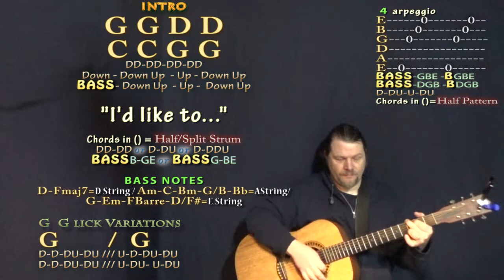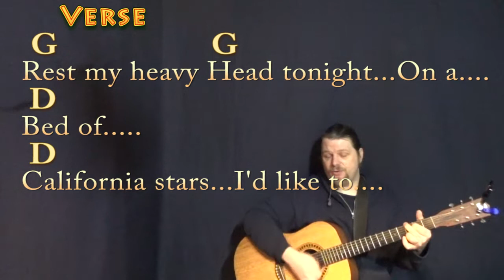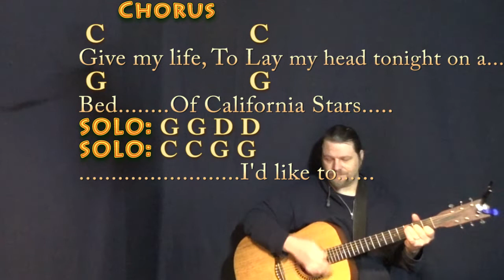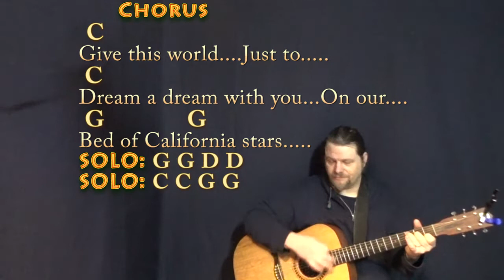California Stars (Wilco) Strum Guitar Cover Lesson in G with Chords/Lyrics